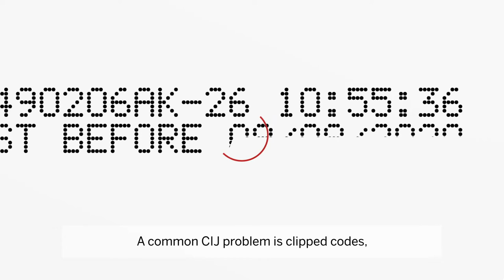Videojet 1880 Auto rinse feature reduces ink build-up | Smart CIJ Printer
With Videojet printhead incorporates a unique sensor which enables the printer to detect build up in the printhead, alerting the user to potential print quality issues. With just a push of a button, the Videojet 1880 auto rinse brings ease of use and consistency to printhead cleaning, significantly reducing ink build-up – the main cause of code clipping.

Videojet Technologies Inc., Singapore, the company provides the right coding and marking solution through the broadest range of technologies, and is committed to providing quality equipment, supplies, and service designed to perform with maximum reliability, efficiency, ease of operation and little maintenance.